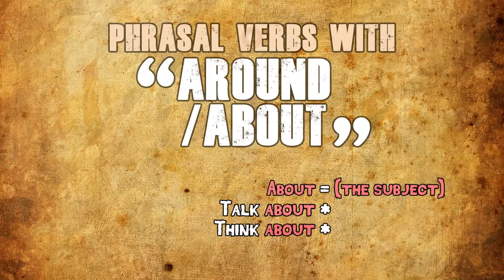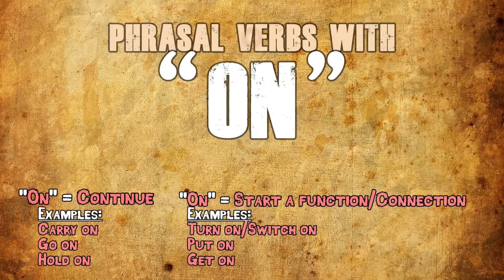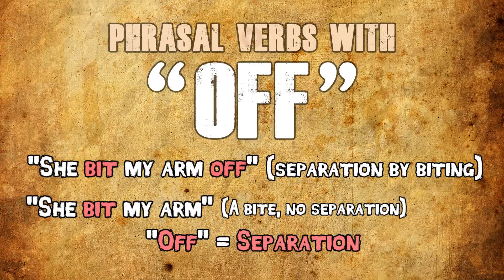Phrasal verbs ...and zombies (Part 2)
The finale of our phrasal verbs and zombies lesson! Find the general meaning of phrasal verbs with "On", "Off", "Over", and "Through"!